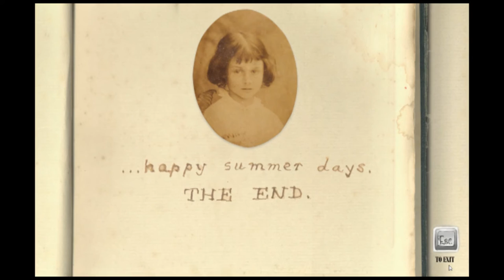Off Our Rockers - The Wondering Lands Of Alice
Dive into the literary loveliness of The Wondering Lands of Alice, created by a group of DMU Game Art students called Off Our Rockers. It was designed for this year's Off the Map competition to find the best Game Art students in the country